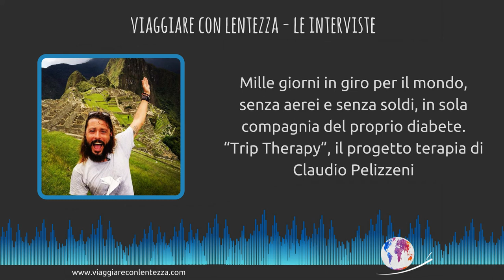[outtakes8 Trip Therapy] Pillole dall'intervista a Claudio Pelizzeni by Silvia Tamburini